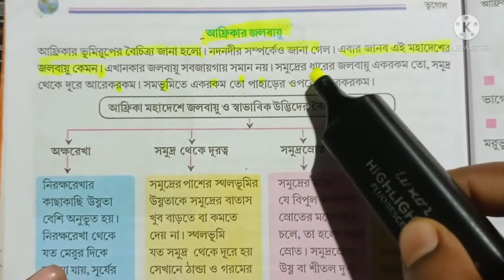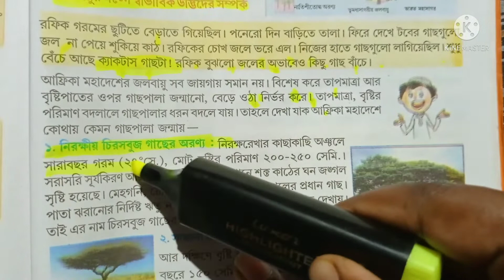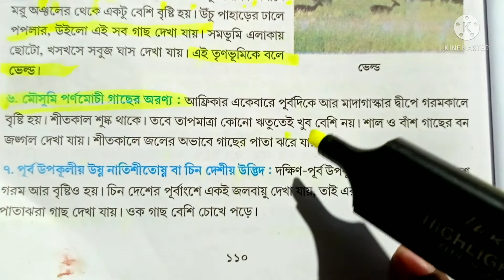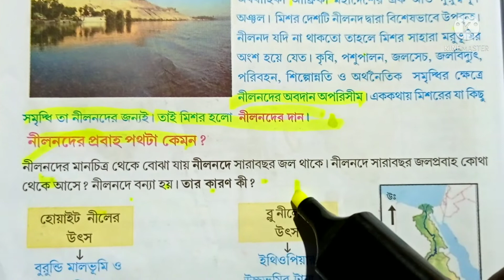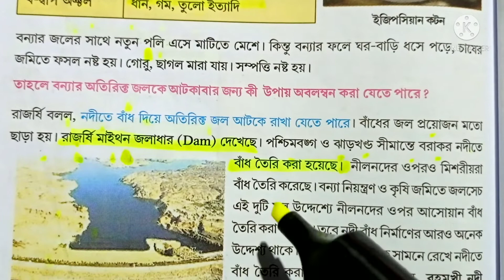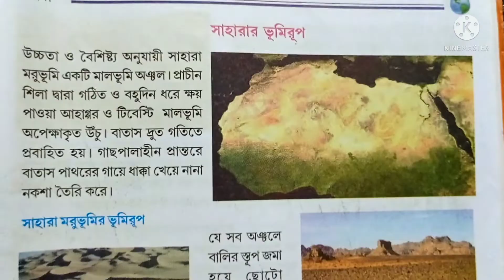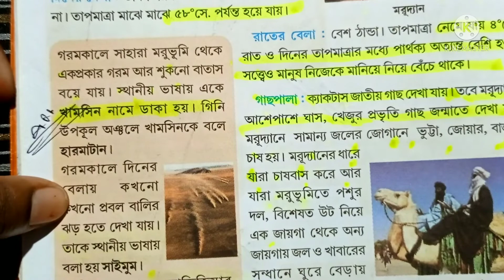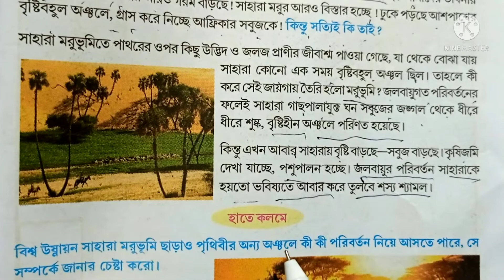class 7 geography chapter 10 africa mohadesh/আফ্রিকা মহাদেশ importent questions answers suggestions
তোমাদের এই এই চ্যানেলে 5 থেকে10 পর্যন্ত সমস্ত বই এর প্রত্যেকটি চ্যাপ্টার সুন্দর করে সহজ ভাষায় পরিয়ে থাকি।
 And West Bengal Board unit test questions, final exam, lesson questions paper, suggestions,chaptawise suggestions,we give complete in beautiful and simple language in our channel.